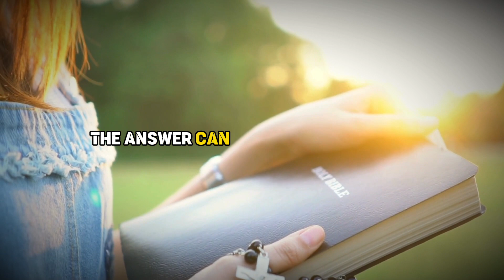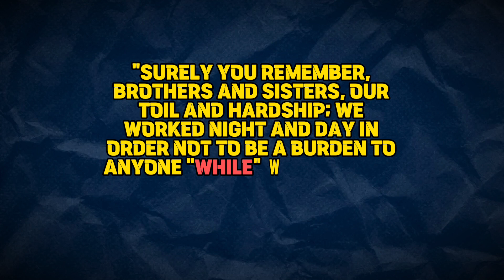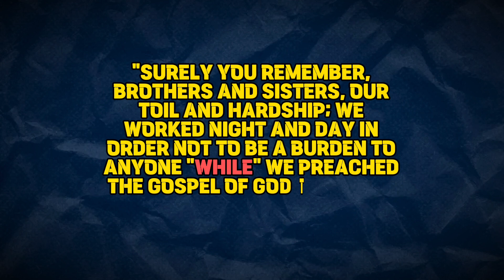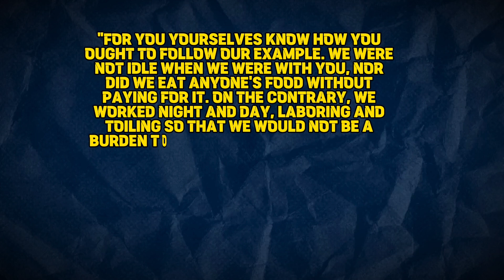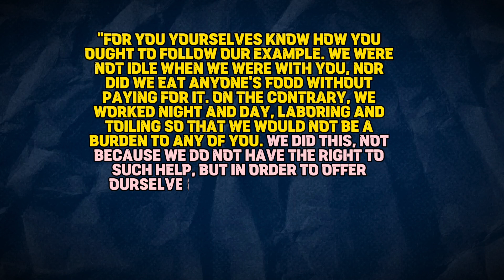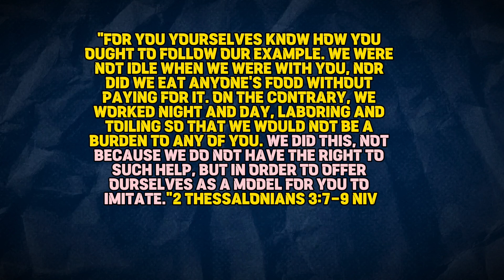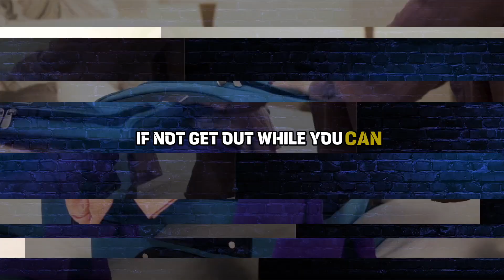Who is the last messenger?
Who is the last messenger? Is it the Pope? Felix Manalo? Eli Soriano? Ellen G White? Branham?  Muhammad? Quiboloy? Or perhaps, is it you? Are you curious to find out? Come listen to this.

If you believe in the bible. The answer can be read in Heb 1:2. it was mentioned there that in these last days, God spoke to Us through His Son. Here, the Son becomes the last messenger, all others else are only trying to echo the Son’s message. Most echo a message in a different tone than the Son, these are called false messengers.

But how do we know when these supposed echoes of the Son are echoing a different tone? That is to say, how do we know whether these so-called second-rate messengers are not changing the message brought by the Son?